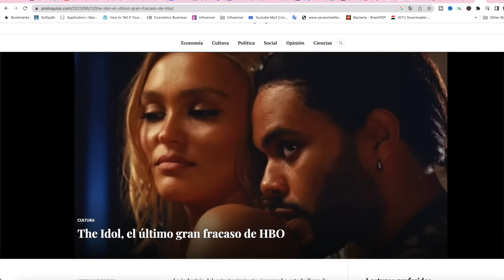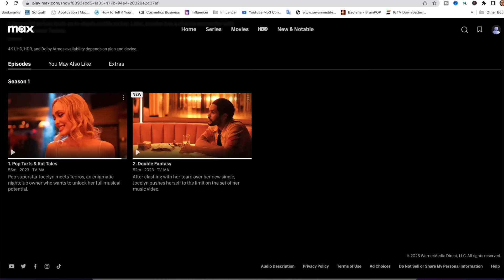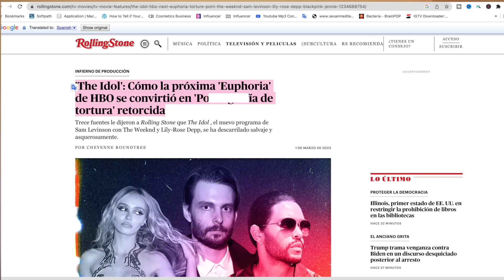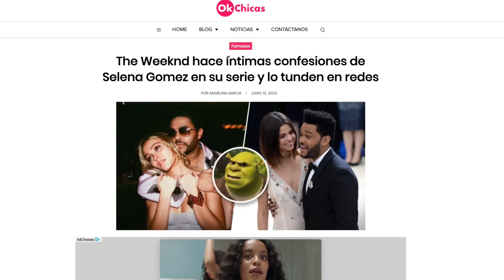La Desastrosa Serie De The Weeknd Y Lily-Rose Depp Que Está Causando Mucha Polémica, The Idol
♡ Practica conversación y pronunciación en inglés con Speak! Descargalo aquí y pruébalo gratis por 7 días

Hoy hablaremos sobre la nueva serie de HBO The Idol  marcas de lujo y su decadencia.

PRODUCTOS CON LOS QUE HICE MI MAQUILLAJE:

Ojos:
- Paleta blue blood jefree star
- mascara rare beauty
Pestanas naturales de Luis Torres x JLash

Rostro:
- spring flush serum blush de Colourpop

Labios
-  * labial luis torres x beauty creations

00:00 Intro
2:46 Speak
4:31 La trama
6:43 Explotación de los artistas
8:04 Regreso al pasado
12:35 Staff
14:12 Selena Gómez
15:33 Cierre